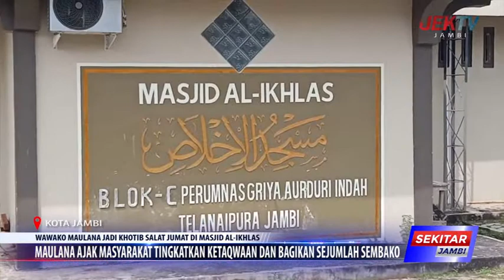MAULANA AJAK MASYARAKAT TINGKATKAN KETAQWAAN DAN BAGIKAN SEJUMLAH SEMBAKO